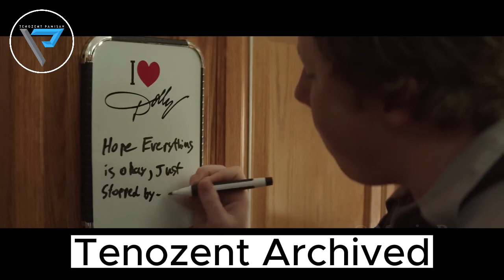Aksidente nilang ikinulong ang kanilang mga sarili at napalibutan ng mga Zombie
Three youthful scout young men combine efforts with a mixed drink server to fend off the zombies that have assumed control over the city and salvage the last survivors from a party.